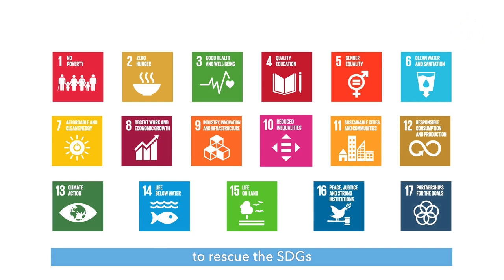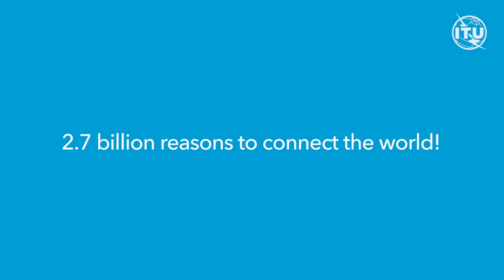SDG Digital Day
Seventeen Goals. Seventeen digital solutions. 2.7 billion reasons to connect the world.

On 17 September 2023, ITU, together with the UN Family and Partners, will convene for SDG Digital Day. We will discuss how digital technologies can rescue these goals and speed up progress.
As well as how to ensure the 2.7 billion people currently offline can also benefit.
Be part of the solution! Join us on 17 September (in-person or virtually) to help bring the SDGs back on track and ensure a sustainable and inclusive DigitalFutureForAll.